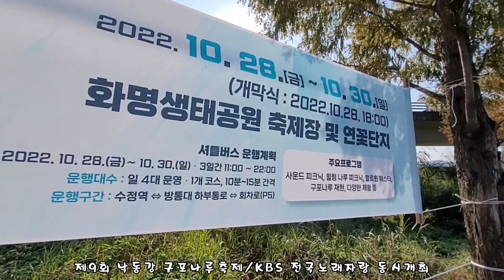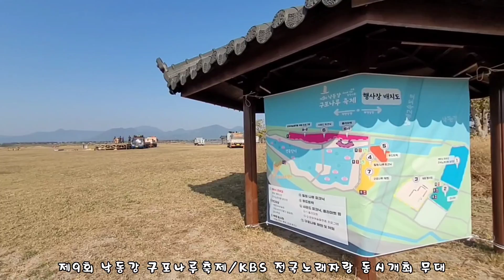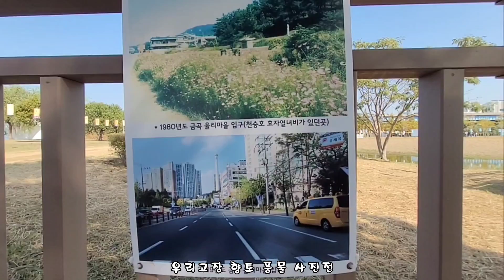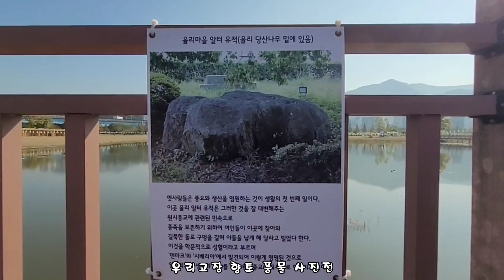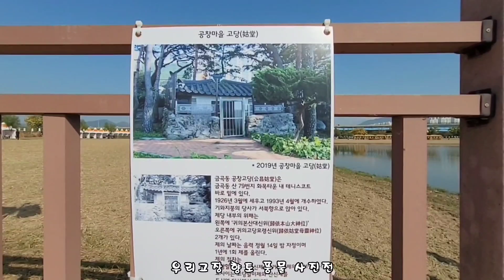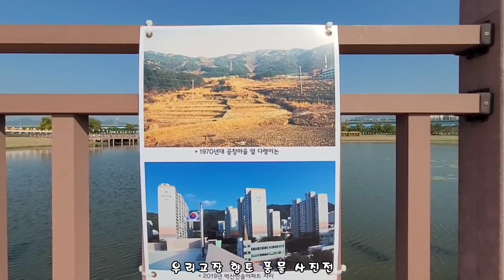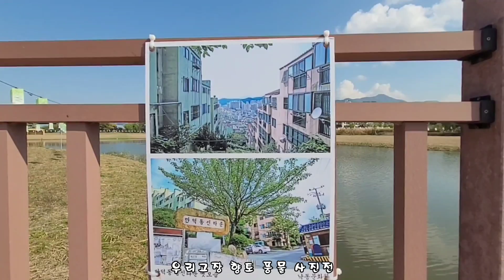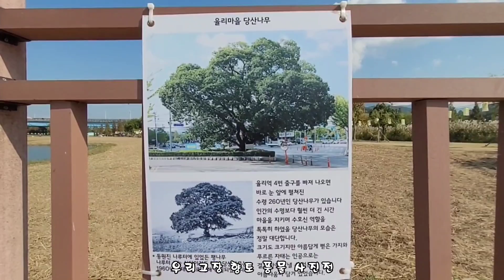제9회 낙동강 구포나루축제 개막식 10.28금.오후6시/제27회 낙동민속예술제/KBS 전국노래자랑 10.29토.오후1시 2022.10.28금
윤혜숙 대표
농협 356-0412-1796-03